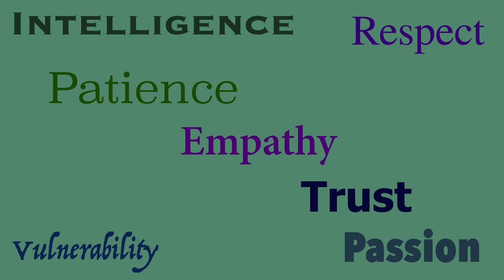22 23 p5 Core Values JakeC